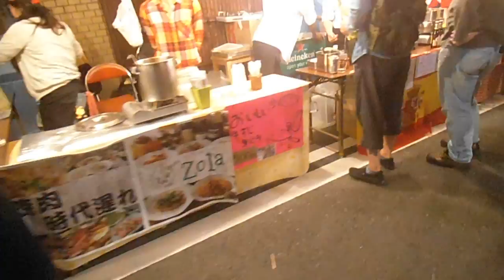DSCF9169宝田恵比寿神社20151019べったら市